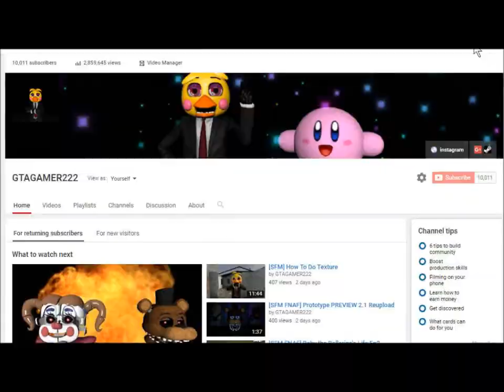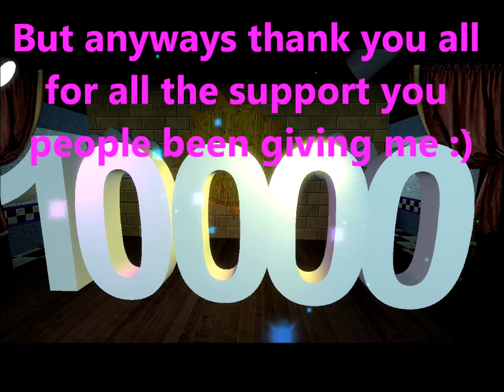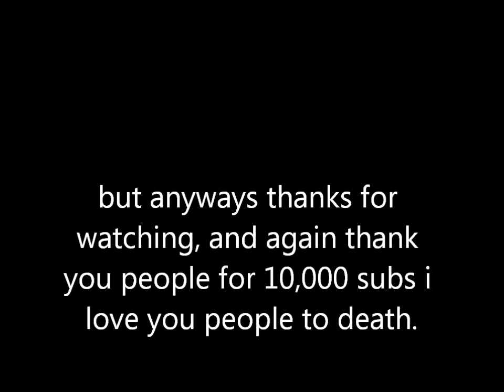10,000 Subscribers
YES WE DID IT PEOPLE I MADE IT TO 10,000 SUBS THIS IS AMAZING THANK YOU PEOPLE FOR ALL THE SUPPORT :D